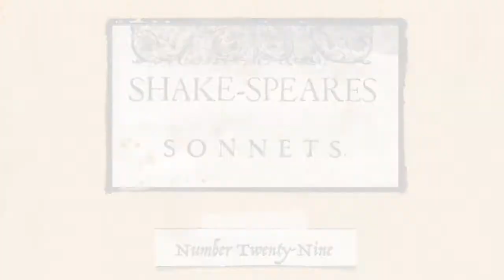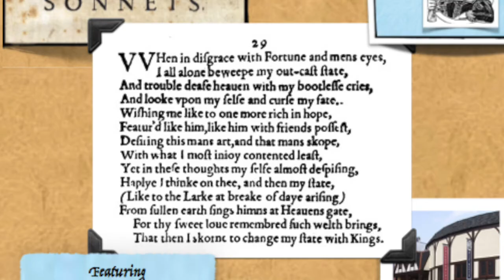The Fulton County Sonnet Project - Sonnet 29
Actor Gabriella Anderson performs Sonnet 29
In this sonnet, the speaker bemoans his status as an outcast and failure but feels better upon thinking of his beloved.